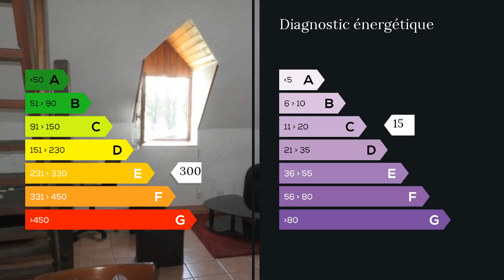A vendre - Appartement - Chalon sur Saone (71100) - 2 pièces - 43m²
à vendre à CHALON SUR SAONE, au 3ème étage sans ascenseur d'une petite copropriété en très bon état et à très faibles charges, chauffage individuel, je vous propose cet appartement T2 duplex 43m² comprenant une belle pièce de séjour-cuisine vue Saône, une salle d'eau et une grande chambre-mezzanine de plus de 18m². M. Alexandre PILENKO 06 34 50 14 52 / 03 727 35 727 poste 8464 Agent commercial indépendant du réseau national clairimmo Maxihome N° RSAC : 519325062 - Ville du greffe : RSAC CHALON SUR SAONE